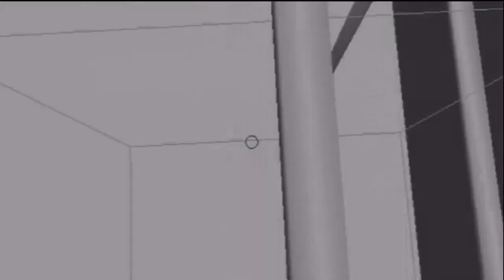Condemned Bonus #1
Our twelfth LP! This is a subtitled LP I did at pretty much the same time we did Uncharted.